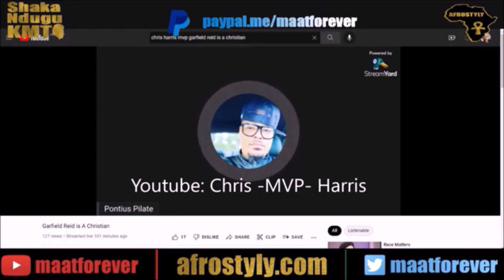Liar Squad : is Brother Ankh promoting falsehood?